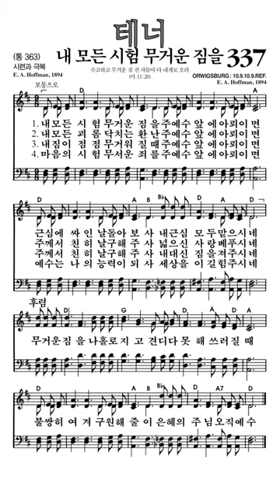찬송가337장 내모든시험무거운짐을 테너